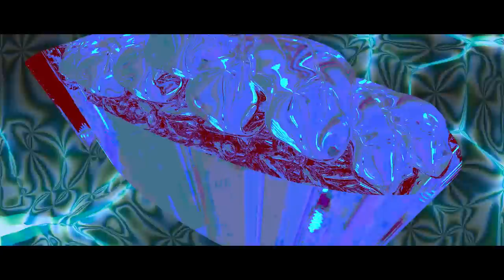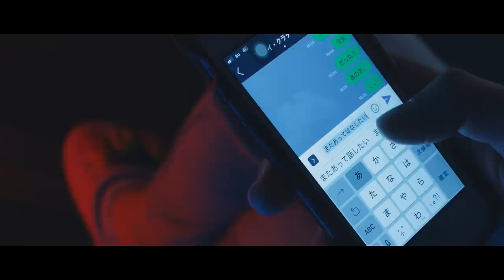GANG PARADE『とろいくらうに食べたい(SUSHI SONG)』MUSIC VIDEO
GANG PARADEの2018年2月20日発売のシングル『BREAKING THE ROAD』のカップリング曲『とろいくらうに食べたい』のMUSIC VIDEO

GANG PARADE are
ヤママチミキ
ユメノユア
キャン・マイカ
ココ・パーティン・ココ
テラシマユウカ
ユイ・ガ・ドクソン
アヤ・エイトプリンス

director: Kazuki Homma(WIZARD.inc)
camera: Tomohiro Yagi(WIZARD.inc)
CG: Shun Zenko(WIZARD.inc)
Animationx: Ryunosuke Fukuishi(WIZARD.inc)

act: Yu Ishizuka
        Taiga Amano

hair & make: Martha Inoue

■GANG PARADE
ニューシングル『BREAKING THE ROAD』
2018/2/20発売
TPRC-0198 ￥1,000＋tax
収録曲
M1 BREAKING THE ROAD
作詞：JxSxK × 松隈ケンタ / 作曲：松隈ケンタ

M2 とろいくらうに食べたい
作詞・作曲：ヨウタ颶風(ハリケーン)

M3 BREAKING THE ROAD(inst)

M4 とろいくらうに食べたい(inst)